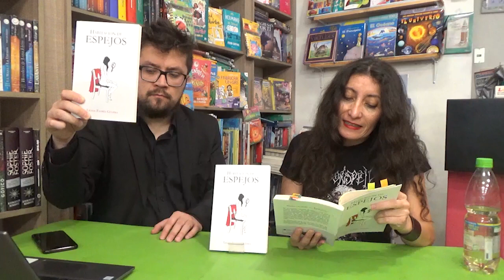Charlando en el Forestal: Habitación de Espejos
Humberto Fuentes trafica cultura junto a la escritora y editora Lilian Flores Guerra, conversando de su última publicación, el poemario Habitación de Espejos publicado por Ediciones del Gato.